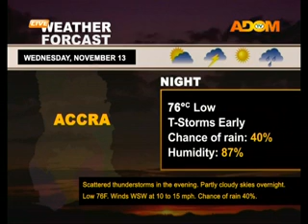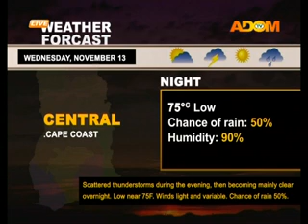Adom Kasee - Adom TV News (12-11-13)